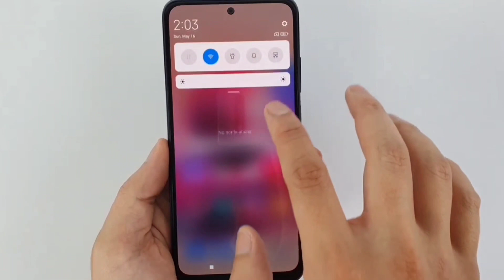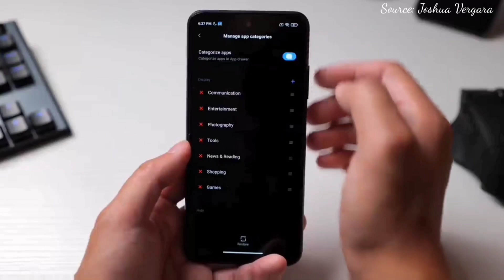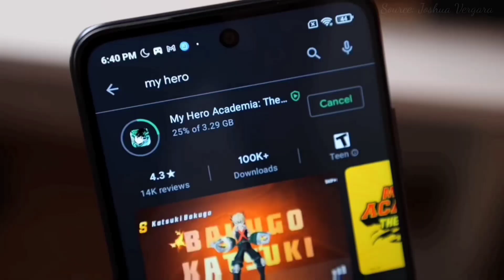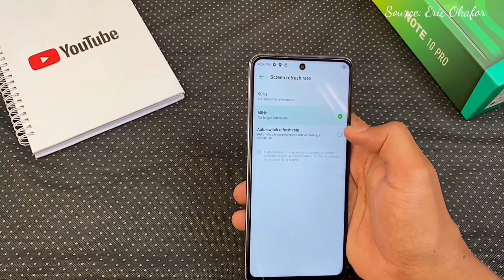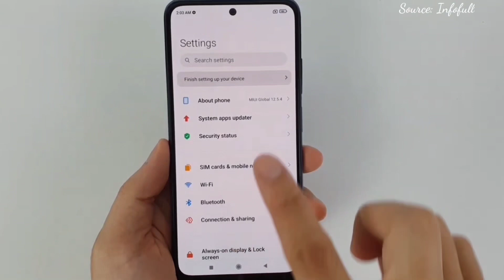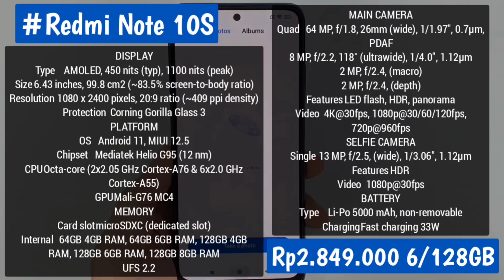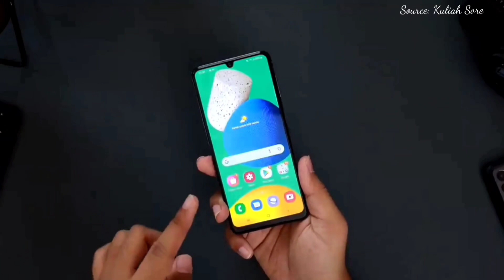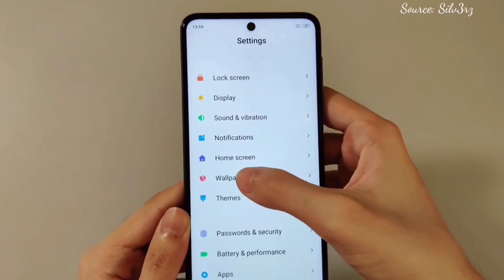6 HP GAMING 2 JUTAAN TERBAIK PER NOVEMBER 2021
6 HP GAMING 2 JUTAAN TERBAIK PER NOVEMBER 2021

hp hp gaming 2 jutaan terbaik 2021, hp gaming terbaik 2021, hp gaming 2 jutaan 2021, hp spek dewa 2021, hp spek dewa 2 jutaan 2021, hp gaming xiaomi 2021, hp 2 jutaan spek tinggi, hp 2 jutaan spek dewa, hp infinix 2 jutaan 2021, harga realme narzo, harga redmi note 8, hp murah 2 jutaan, hp xiaomi 2 jutaan 2021, realme narzo 50a, redmi 10, redmi note 10, infinix zero neo, techno pova, poco x3 nfc,

Rekomendasi, informasi, hp gaming 2 jutaan terbaik akhir tahun 2021, hp resmi terbaru bulan oktober tahun 2021, hp 1 jutaan terbaru 2021, hp 2 jutaan terbaru 2021, xiaomi terbaru 2021, infinix terbaru 2021, samsung terbaru 2021, hp terbaru 2021, update harga hp terbaru 2021, redmi note 11 pro, redmi note 11, redmi 10, spesifikasi lengkap, hp 1 jutaan terbaik 2021, hp 2 jutaan terbaik 2021, hp 3 jutaan terbaik 2021, hp murah spek dewa 2021, hp gaming 2 jutaan terbaik 2021,